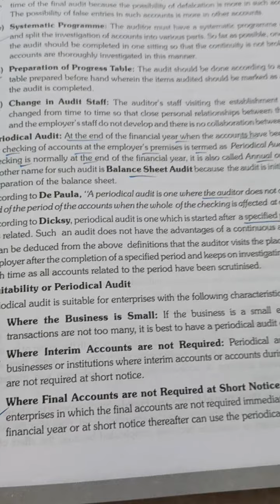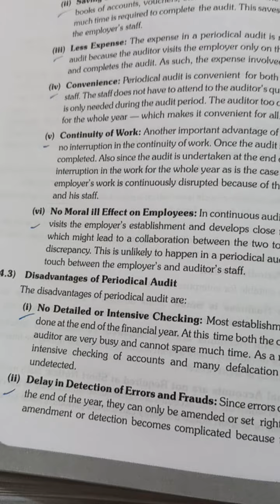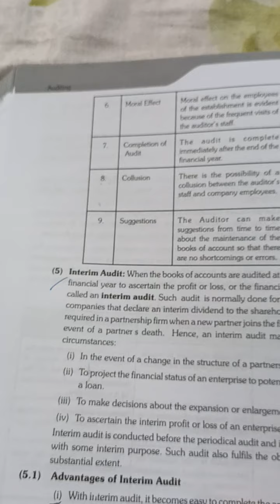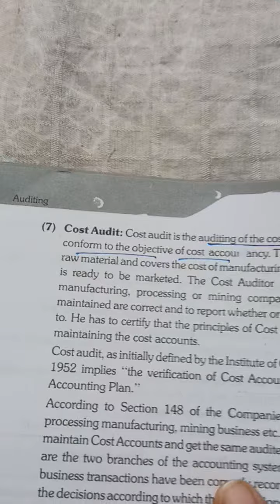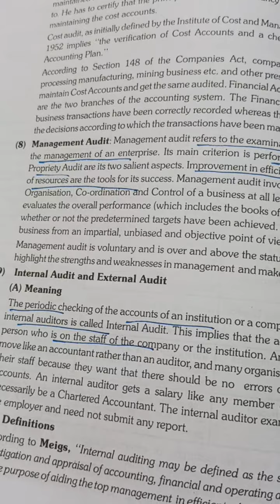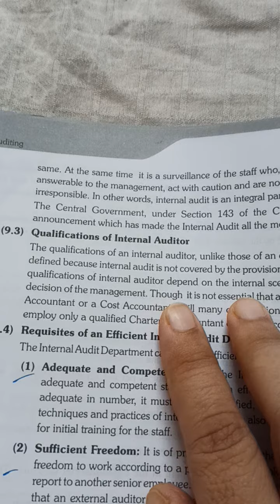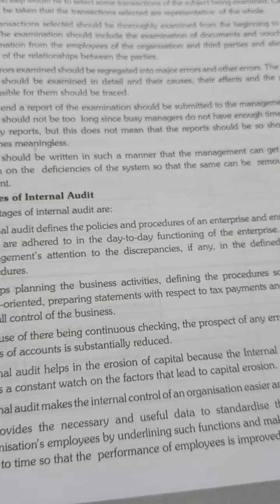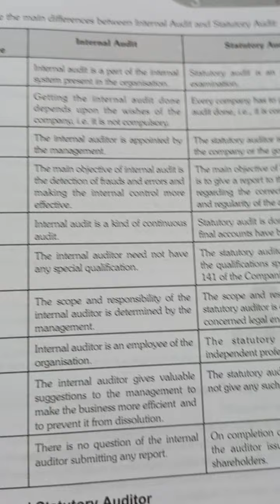4.Types of auditing